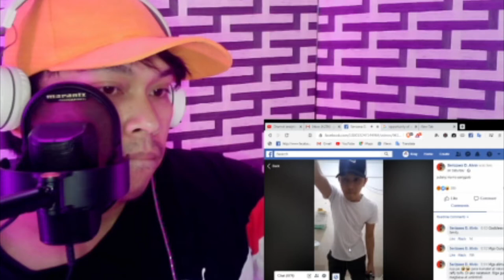P**T**G I*A MO PANGGULO (REACTION VIDEO)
1211kingjay